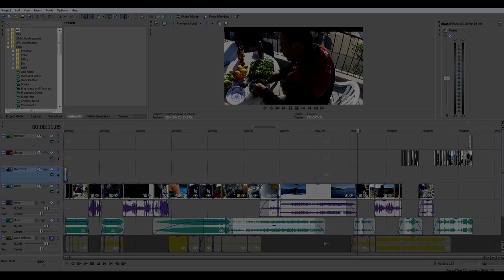Extended version 720p, 645kms for fishing - asis fishermen 2015, 2013 Güvercinlik / Bodrum / Turkey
Extended version 720p, 645kms for fishing - asis fishermen 2015, 2013